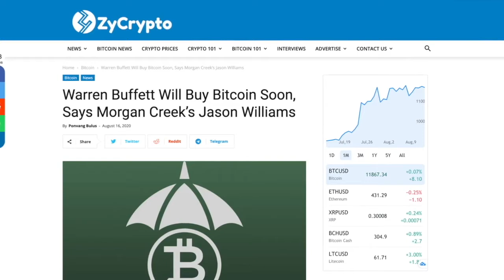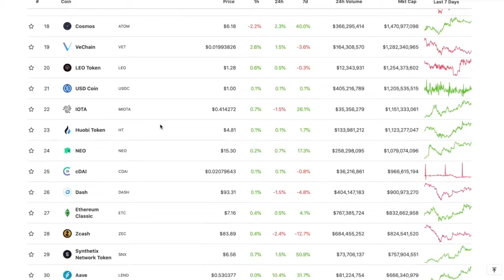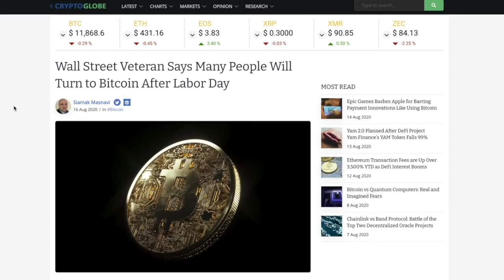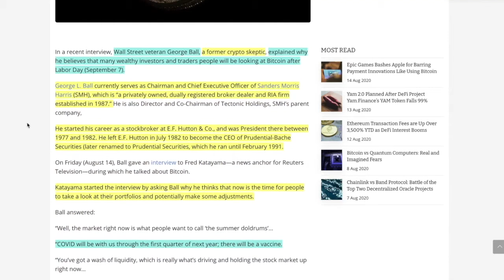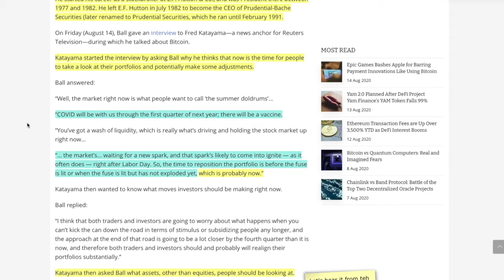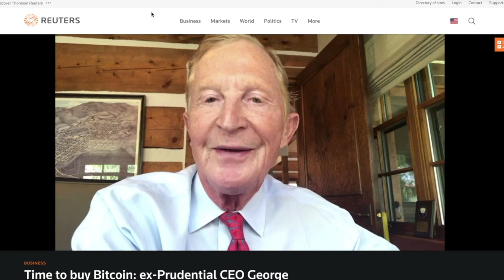Wall Street Veteran: INVEST IN BITCOIN NOW.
●▬▬▬▬▬▬▬▬▬▬▬CRYPTO ESSENTIALS▬▬▬▬▬▬▬▬▬▬▬▬▬▬▬▬▬●

●▬▬▬▬▬▬▬▬▬▬▬▬▬FOLLOW D.A.N.▬▬▬▬▬▬▬▬▬▬▬▬▬▬▬●

and/or...

●▬▬▬▬▬▬▬▬▬▬▬▬▬▬AUDIO TRACKS▬▬▬▬▬▬▬▬▬▬▬▬▬▬●

●▬▬▬▬▬▬▬▬▬▬▬▬▬▬VIDEO TOOLS▬▬▬▬▬▬▬▬▬▬▬▬▬▬●

●▬▬▬▬▬▬▬▬▬▬▬▬▬EXIT STRATEGIES▬▬▬▬▬▬▬▬▬▬▬▬▬▬▬●

●▬▬▬▬▬▬▬▬▬▬▬▬RECOMMENDATIONS▬▬▬▬▬▬▬▬▬▬▬▬▬▬▬▬●